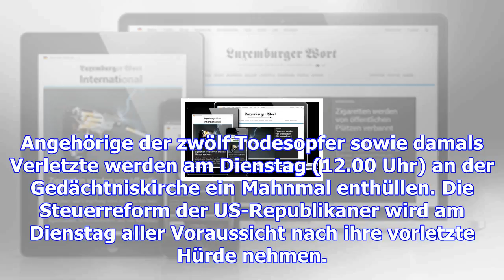Gut informiert durch den tag: das briefing am dienstag